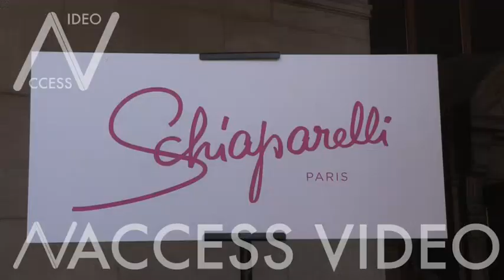Anya Taylor-Joy and Alice Eve at Schiaparelli Fashion Show in Paris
Anya Taylor-Joy and Alice Eve at Schiaparelli Spring Summer 2019 Haute Couture Photocall at the Opera Garner in Paris
Paris, France on Monday July 2, 2018